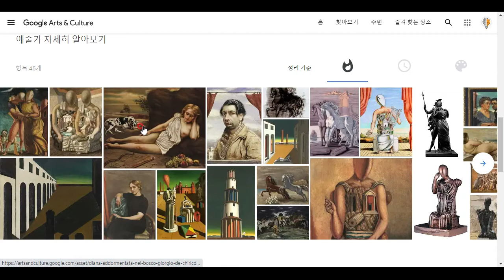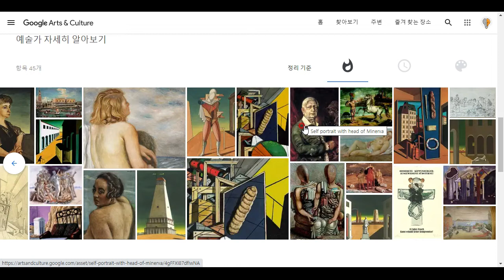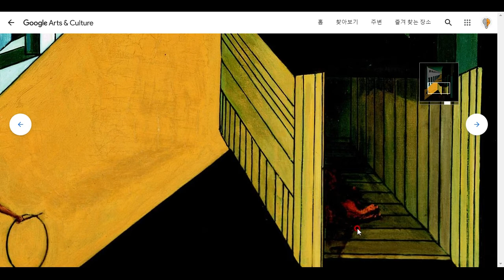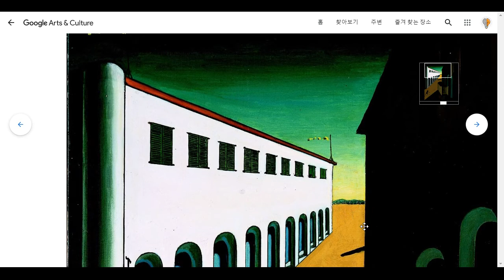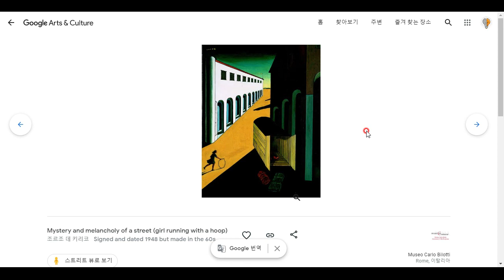[미술 톺아보기] 조르조 데 키리코, '거리의 신비와 우울'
제가 볼 땐 불안과 공황 상태를 잘 표현한 작품 같습니다. 여러분 생각은 어떠신지요?^^